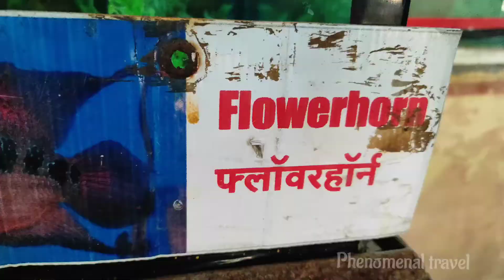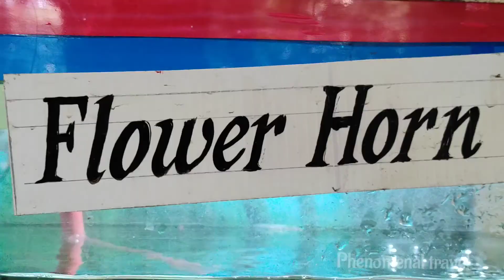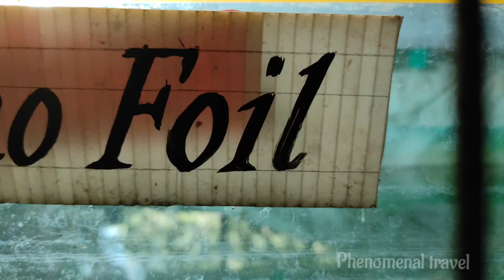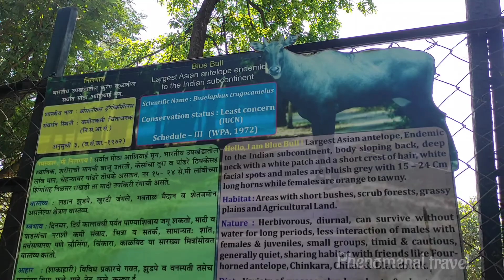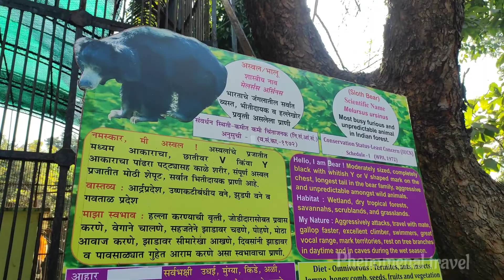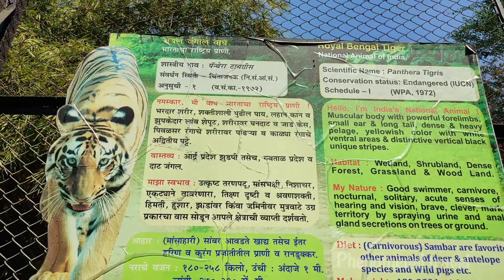Maharaj Bagh Zoo Nagpur Maharashtra Phenomenal Travel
Maharajbagh zoo is the central zoo of Nagpur, India. The zoo is located in the heart of the city and has been built on the garden of the Bhonsle and Maratha rulers of the city. The zoo comes under the Central Zoo Authority  of India and is maintained by the Panjabrao Deshmukh Krishi Vidyapeeth  of Nagpur. The zoo had come under scrutiny in 2006 for possible closure due to issues concerning animal healthcare but was cleared of all objections raised by CZA in 2007. The Government of Maharashtra has approved a new safari park of international standards next to Gorewada Lake in the city. Animals from Maharajbagh zoo would be moved to this new animal park but the older zoo will remain open for new animals.

The zoo is home to leopards, lions, tigers, peacocks and other animals. One of the famous attractions in the zoo - a pair of leopards - Julie and Gopal died of old age in 2006. The pair’s cub is still in the zoo.